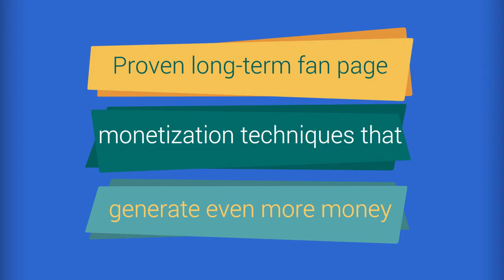FB Cash Wizard Review ► $300+ Per Day Thanks To Facebook! "FB Cash Wizard" video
Why Are So Many Marketers Using FB Cash Wizard?

FB Cash Wizard is a comprehensive and intuitive ecourse where you will learn the secrets behind creating a long-lasting, profitable online business using the power of Facebook.

If you want to get serious, these paid methods are the way to go. I left no stones unturned. I will show you everything you need to know in order to build your follow up for mere pennies per click.

Ninja techniques to make even MORE money
I’m providing very easy and step-by-step techniques that will make you more money. Diversification is the key to online riches.

How to get dirt cheap clicks that will convert
The most important thing in your “Facebook Business” is to buy extremely cheap clicks and increase your click-through rate (CTR) and that’s covered in great depth in my course!

Proven methods to transform your audience into BUYERS
Along with some effective tools, I will take you by the hand and show you how you can easily understand your audience’s needs. You can effectively sell them something they will almost desperately want!